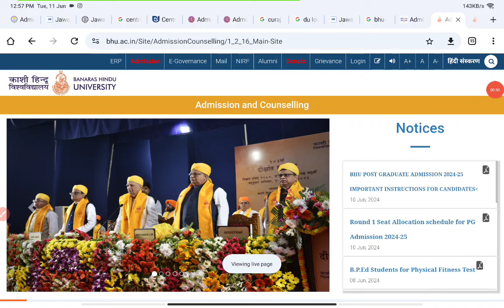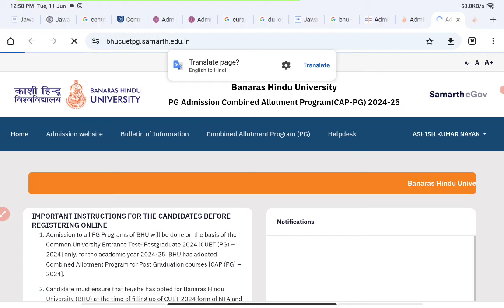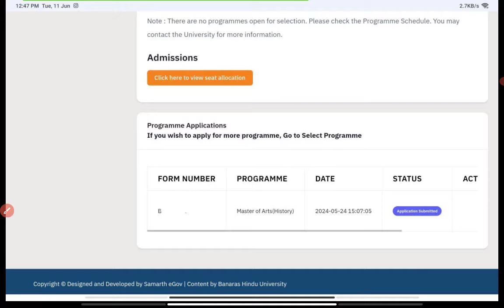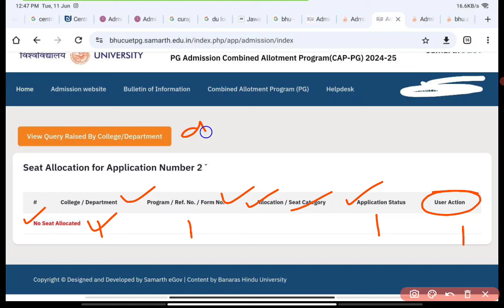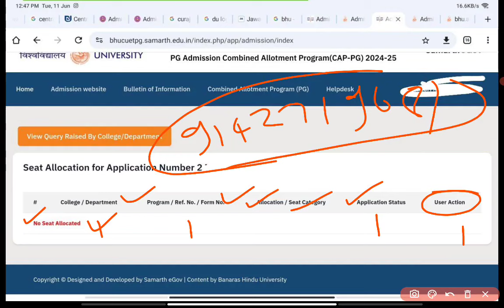CUET-2024 BHU PG-Seat Allocation start😱latest update|Cut-off & merit list update |Portal check करिए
CUET PG-2024
The Historika telegram group link 🖇️

Please join

Delhi University CSAS Correction window open
correction window update
Last date for correction du pg counselling